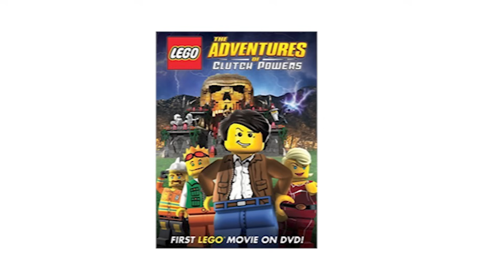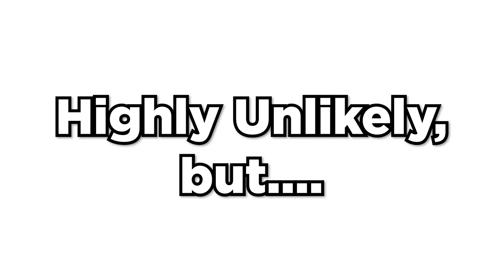What Happened to Clutch Powers? A LEGO Icon...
In this video I discuss the legend and absolute GOAT that is Clutch Powers, from the original movie LEGO: The Adventures of Clutch Powers from 2010. I cover his first appearance, what happens in the movie, his mentions throughout the years, and his sudden reappearance and downfall in the most recent Ninjago seasons. If you're a fan or have ever heard of Clutch Powers, this is the video for you!